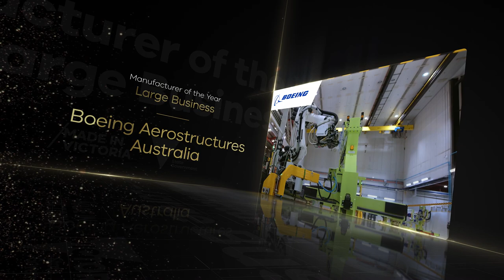VMHOF Awards 2023 – Winner in the Manufacturer of the Year – Large Business category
The winner of the 2023 Victorian Manufacturing Hall of Fame Award for Manufacturer of the Year – Large Business category was Boeing Aerostructures Australia.